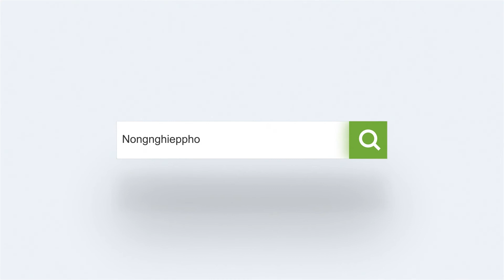KỆ TRỒNG RAU 3 TẦNG | nongnghieppho.vn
Bộ chậu nhựa trồng rau 03 tầng được thiết kế thông minh, được cải tiến từ khay trồng rau nhựa truyền thống. Bộ chậu nhựa trồng rau 03 tầng thiết kệ với các thanh nối ghép các tầng để tiết kiệm diện tích cho khu vườn nhất là ở các khu đô thị nơi có diện tích trồng rau nhỏ hẹp như các căn hộ, chung cư cao tầng và ban công.